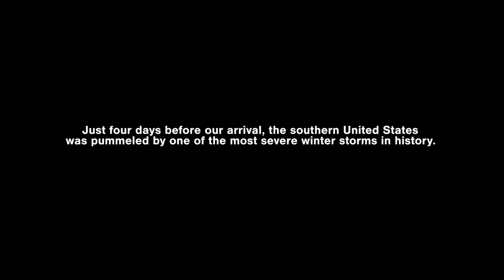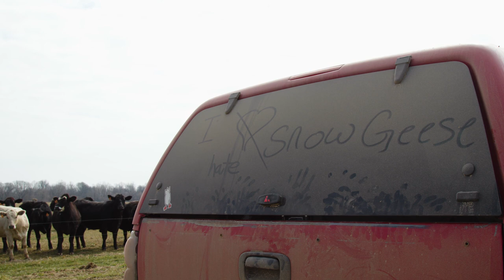45 Seconds of Glory - Snow Goose Hunting by Slade Northwest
Hunting snow geese in Arkansas, with @sladen.w.5039 , Dirty Bird Outfitters, and the New Browning Maxus II.

Step Up Your Shotgunning Game with the New Maxus II Autoloader.
The Maxus is yet another example of Browning shotgun perfection; delivering on the promise to be the most reliable, softest shooting, best handling gas-operated semi-auto ever. Even with the success the Maxus has earned, the gears of innovation are in constant motion here at Browning, and we are always hard at work developing innovative new products. The Maxus, however, is just too good to quit.